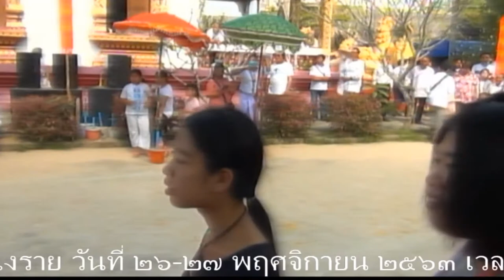พิธียกฉัตรเจดีย์ฯ วัดดอนจั่น (ช่วงที่ ๒) 020 11 26 12 05 02